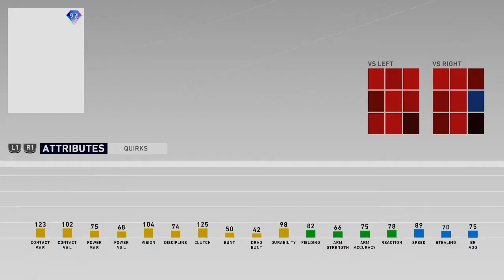Stealing home and Altuve finishes him off with a Ribbie!